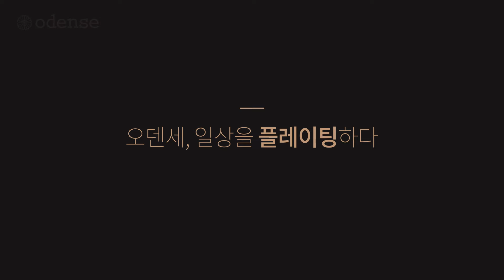[오덴세] 오덴세 아틀리에 플레이팅 레시피 '여름에는 국수가 좋다'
오덴세 아틀리에 플레이팅 레시피
수퍼레시피 7월호 18p를 확인해주세요!